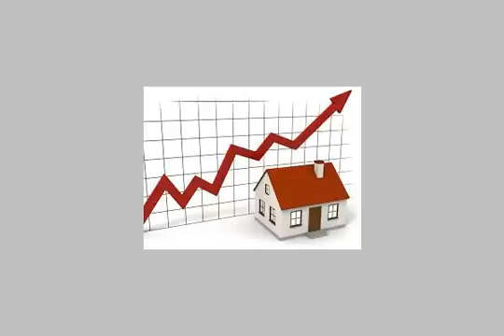Apartment For Sale In 6th Of October Cairo - mlseg.com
Apartment For Sale In 6th Of October Cairo 200م شقة اول بلكونة3غرف 2حمام 6اكتوبر الحي1 المجاورة2 قريبة من المحور والحصري للبيع او البدل بشقة230م ارضي بحديقة سوبر لوكس سياحيات او داخل كمبون اوحي1تت - الجيزة 6اكتوبر حي1 - Egypt Real Estate | Greater Cairo | 6th Of October | Apartment For Sale